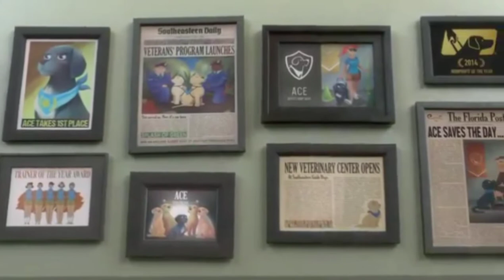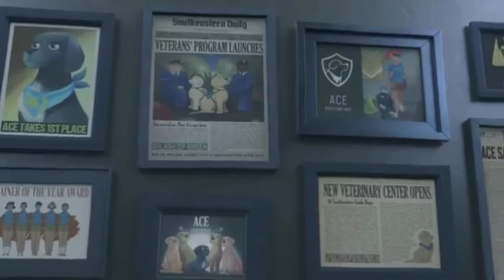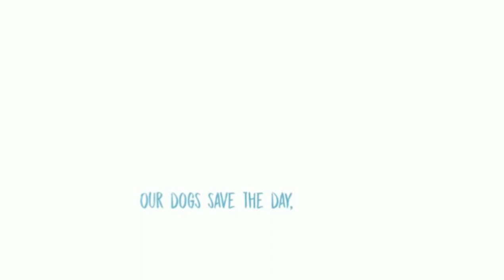Pip (animated movie)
wonder hero dog pip